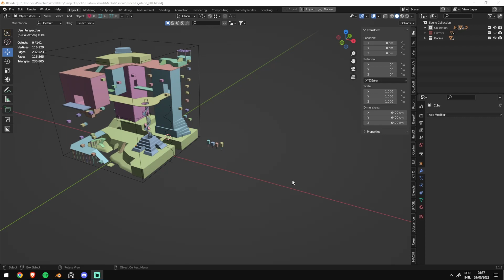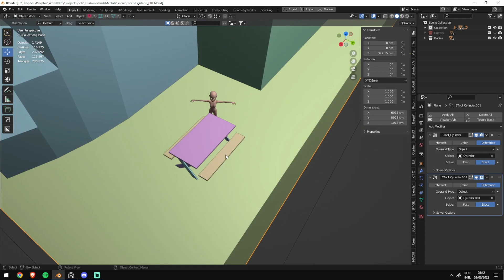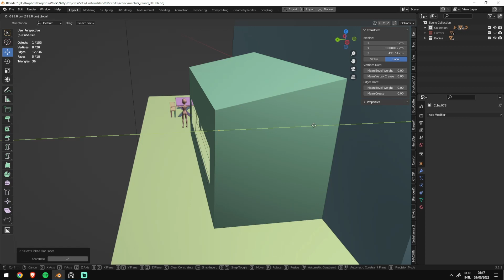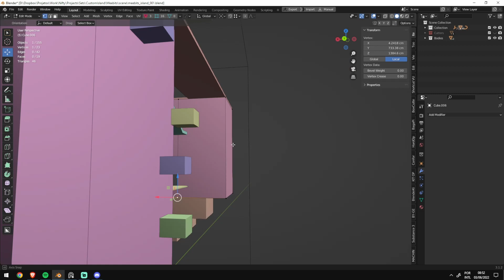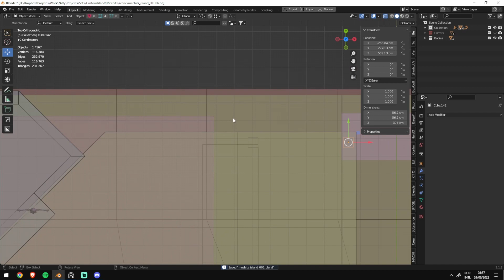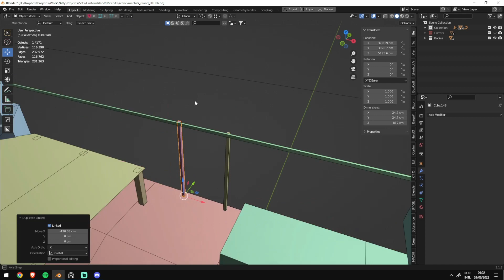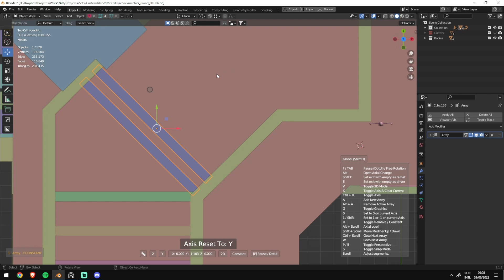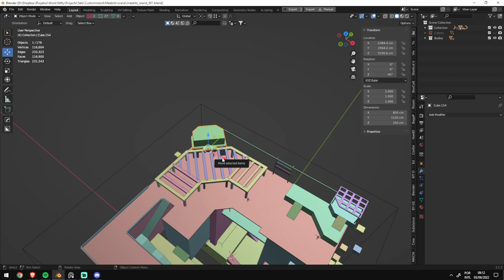NFT, metaverso, web3 e artistas